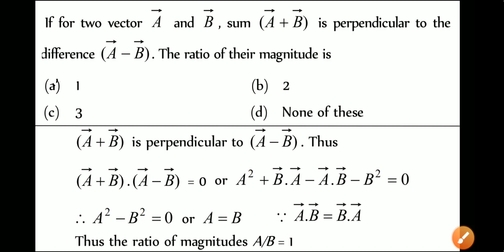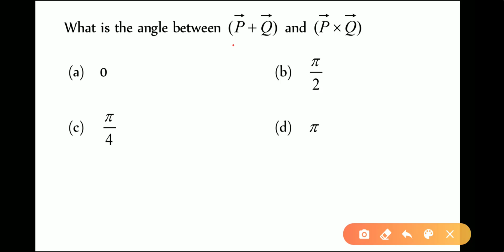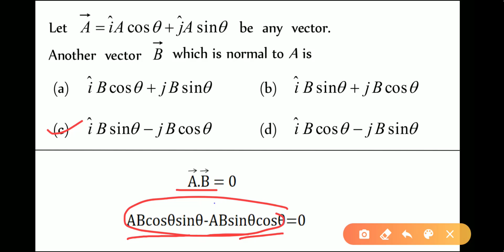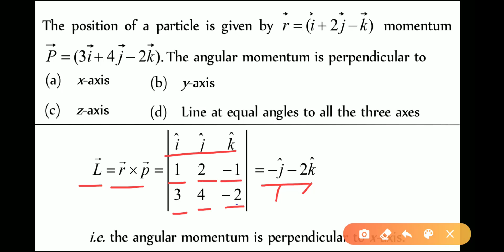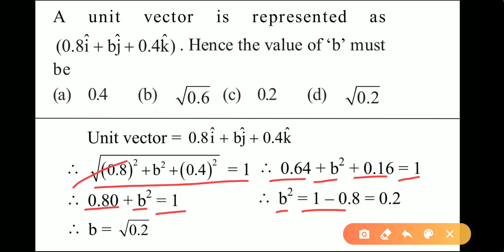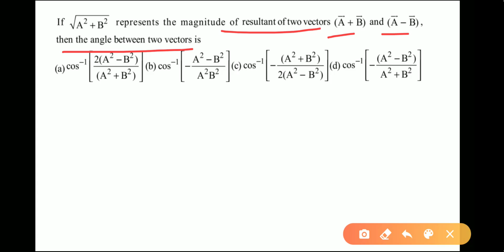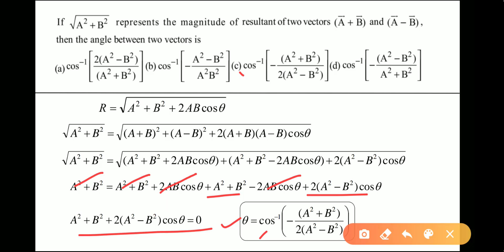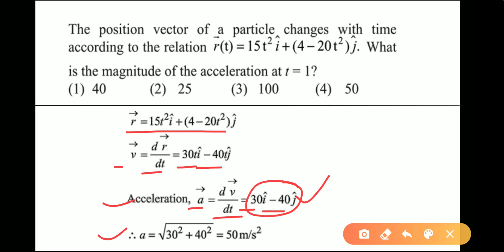Vector Important MCQ'S in Marathi for 11th, 12th Class, IIT-JEE, NEET and MHT-CET I PART-2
Videos on Astrophysics / Space Science / Interactive Content.
1) Nobel Prize in Physics 2020
2) Decade of Sun Video by NASA